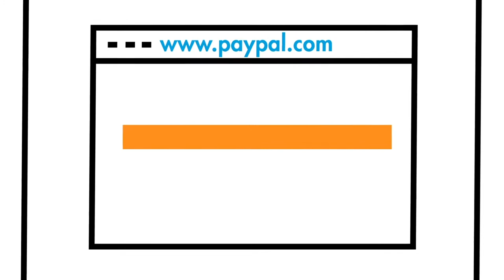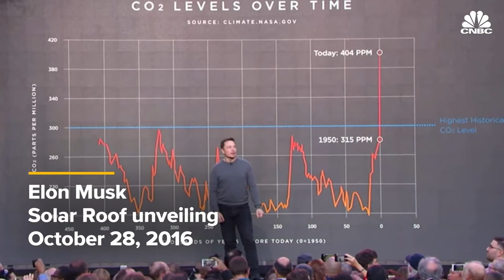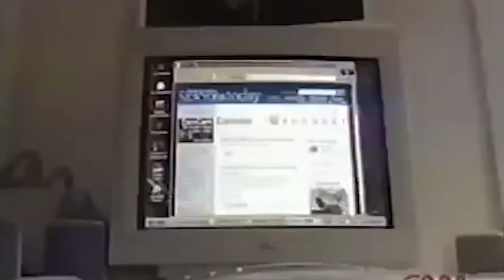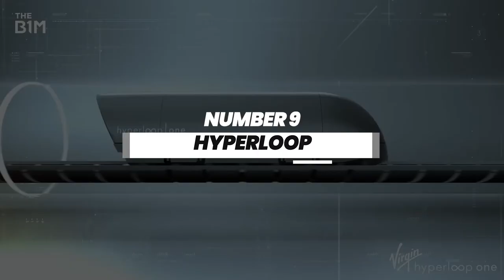10 Things Elon Musk Owns That COSTS MORE THAN YOUR LIFE!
In this Video, David Dodge's team talk about 10 things that Elon Musk owns that cost more than your life!  Elon Must is a South African entrepreneur.  His current net worth is upwards of 40 Billion.  He is most notably known for being an engineer, industrial designer, and philanthropist.   He is most popular for being the chief executive officer at SpaceX.  Below is list of the things that Elon owns that cost more than your life.   LOL  Well not really but kind of...

1) Lotus Esprit Submarine
2) SpaceX
4) Solar City
5) Tesla
6) Tesla Roadster (Which is now in space)
7) X.com Domain Name
8) McLaren F1 Hypercar
9) Hyperloop
10) Hamann BMW M5